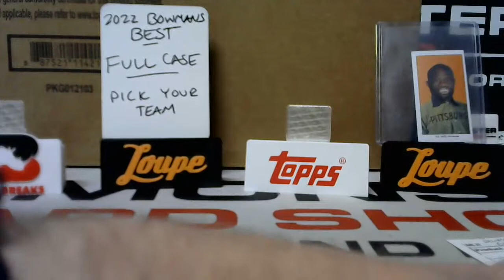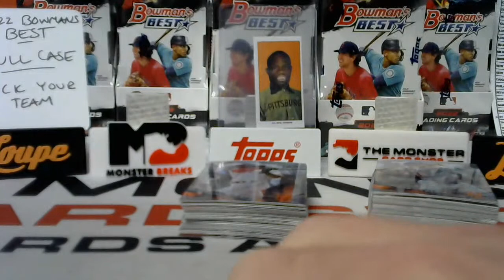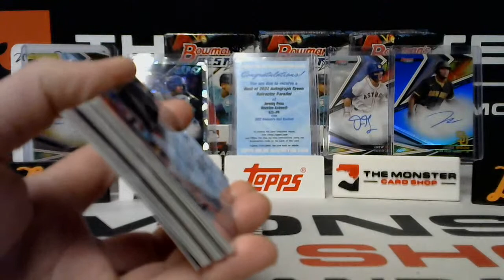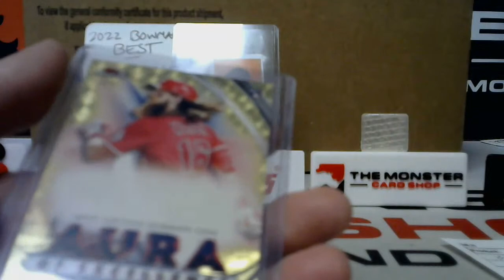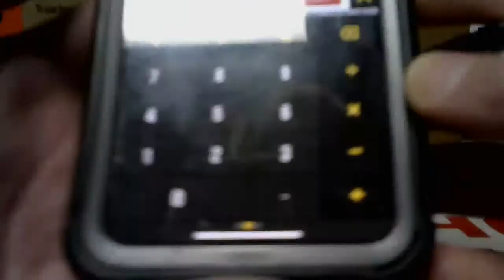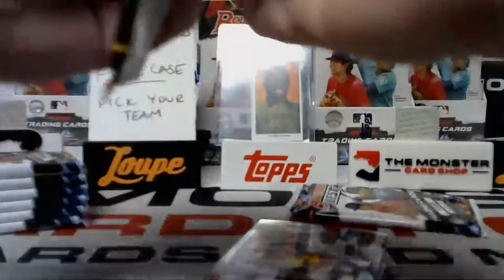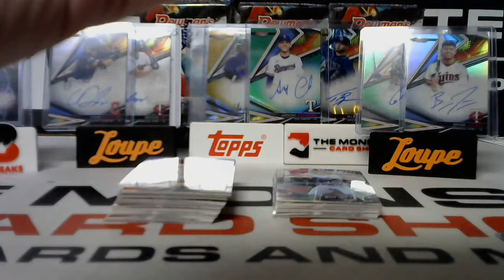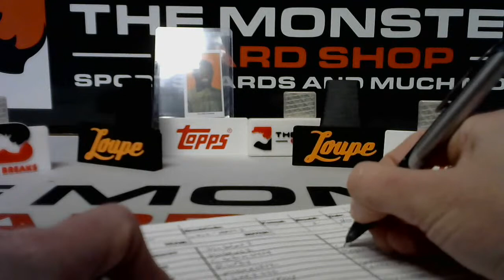2022 BOWMANS BEST FULL CASE (3/15+3/16 CASE) LOUPETHEAPP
1ST CASE BREAK FROM 3/15 NIGHT STREAM, 2ND CASE START OF 3/16